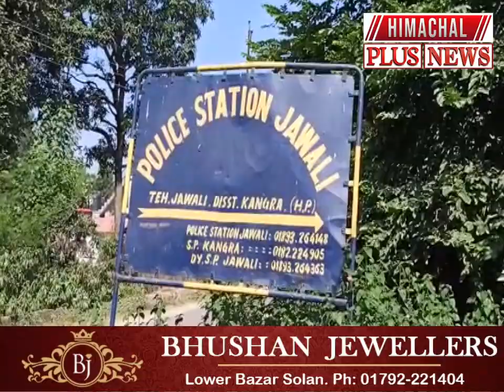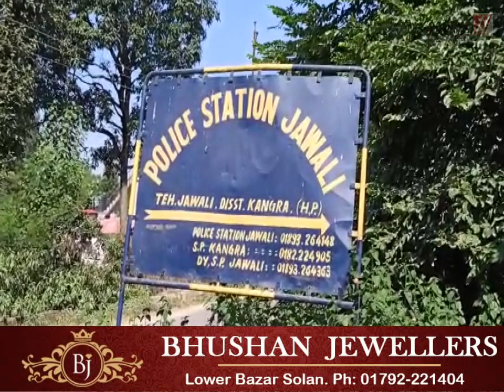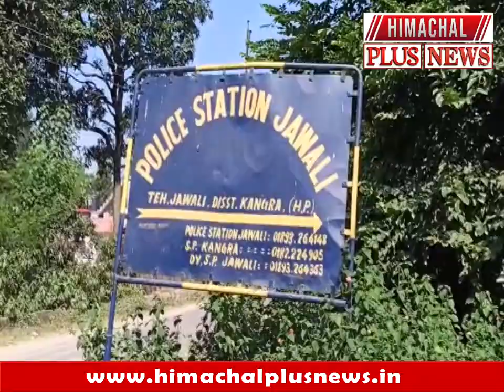नूरपुर : पुलिस थाना नूरपुर में महिला व दो माह की बच्ची की गुमशुदगी की रिपोर्ट दर्ज